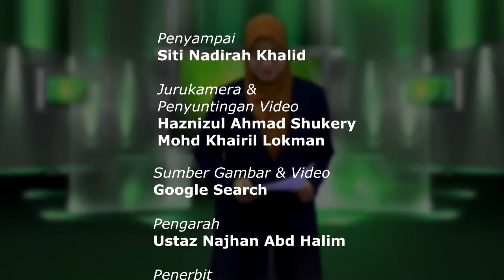Berita PAS 11 Disember 2017